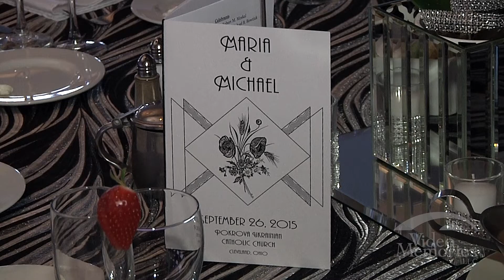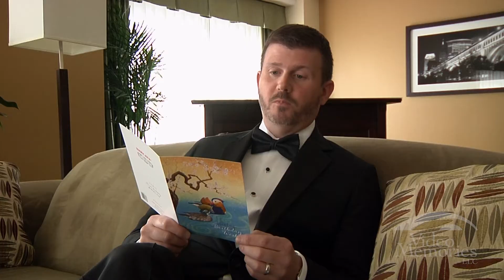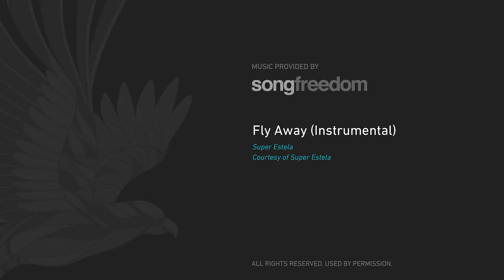Maria and Michael | Wedding Film - Cleveland Ohio Wedding Videography